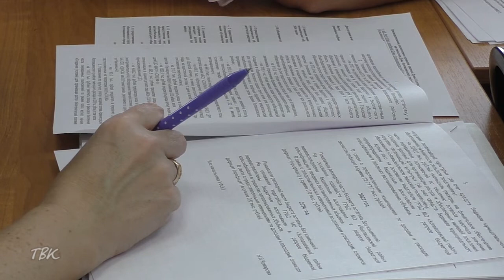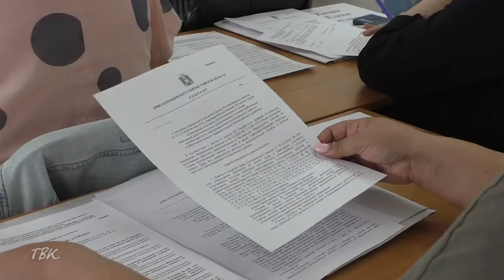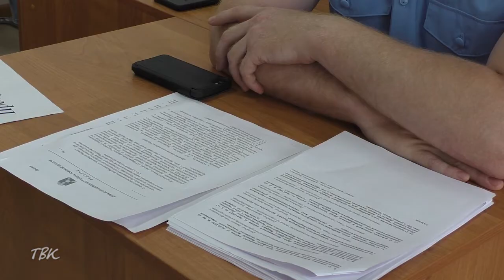На очередном заседании Думы депутаты рассмотрели 13 вопросов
На очередном заседании Думы депутаты рассмотрели 13 вопросов, в том числе приняли изменения в бюджет, назначили дату конкурса по отбору кандидатур на должность главы района и направили денежные средства городскому и сельским поселениям